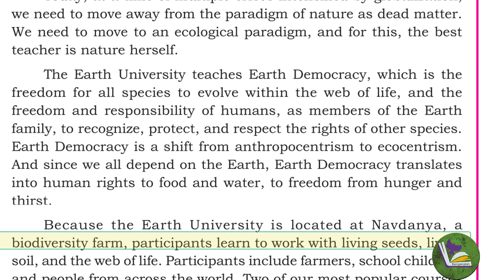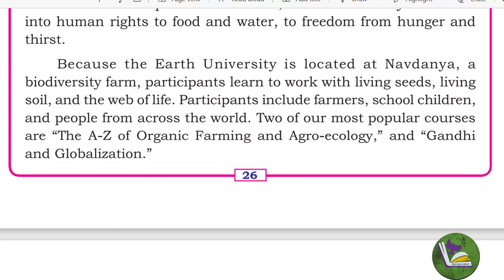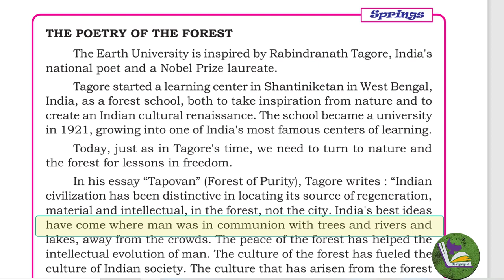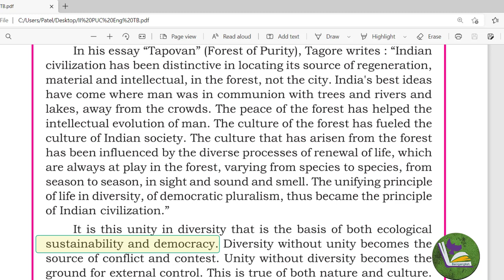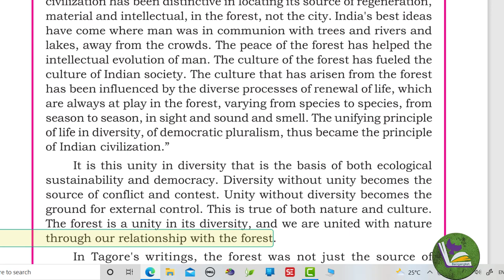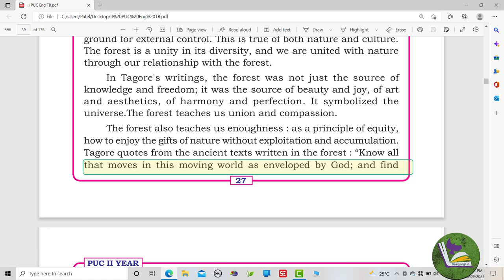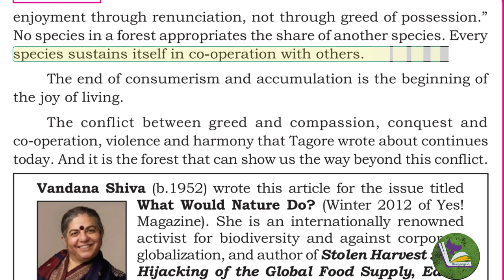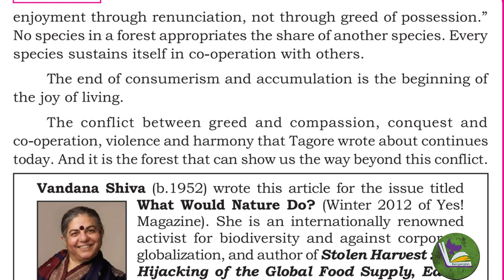Hindi|Part 5 Everything I need to know I learned in the forest 2nd PUC Summary#beingenglishclasses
In this video we are going discuss Hindi|Part 5 Everything I need to know I learned in the forest 2nd PUC Summary#beingenglishclasses. This Channel would help candidates who are preparing for 2nd Puc and 1st Puc Students.In this channel I have created a playlist for 1st and 2nd PUC English lessons of Karnataka syllabus.

1st puc english
2nd puc english grammar 2023
2nd puc english grammar karnataka board 2023
2nd puc english grammar karnataka board 2023
2nd puc english blueprint 2023
2nd puc english model question paper 2023

Instagram This video is for educational purpose only.Copyright Disclaimer Under Section 107 of the Copyright Act 1976, allowance is made for "fair use" for purposes such as criticism, comment, news reporting, teaching, scholarship, and research.
karnataka puc board
2nd puc exam 2024 karnataka
karnataka 2nd puc toppers
2nd puc exam 2024
puc karnataka
karnataka puc
karnataka puc toppers
2nd puc exam 2024
2nd puc exam 2024 karnataka